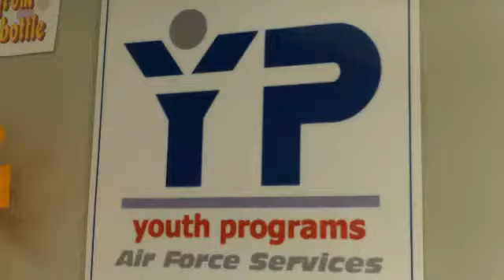Video Tour of the Whiteman AFB Youth Center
Like this video so teens can win $5,000.